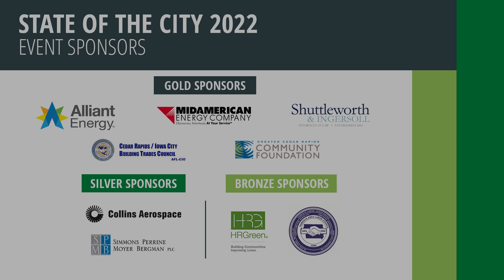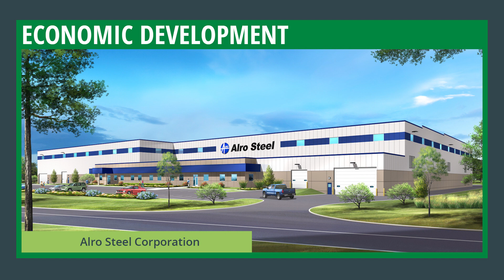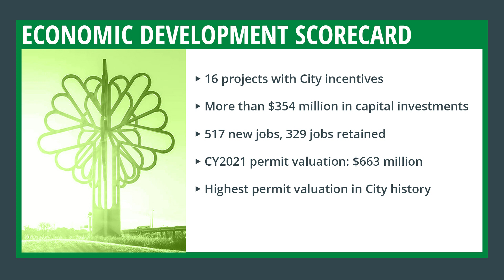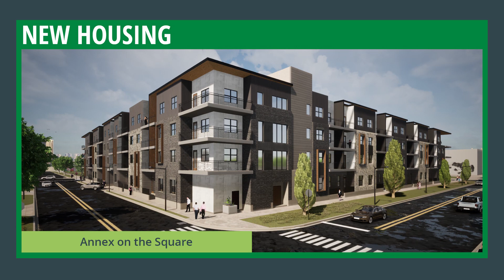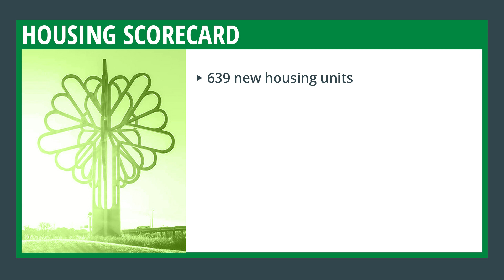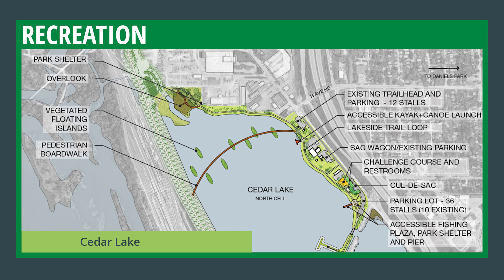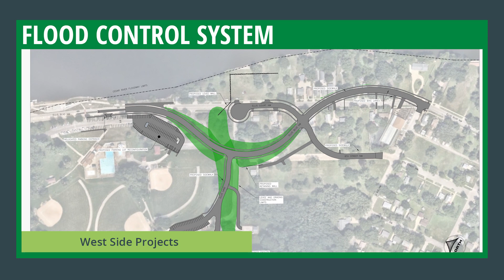Mayor Tiffany O'Donnell 2022 State of the City Message | Cedar Rapids, Iowa